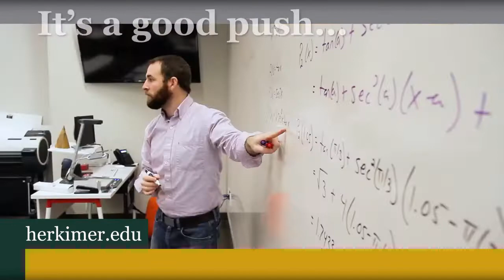2021 Herkimer Men's Basketball vs St John Fisher Cardinals JV